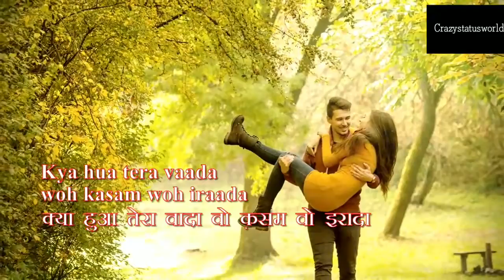Kiya Hua Tere Wada BEST WHATSAPP STATUS By Crazystatus World